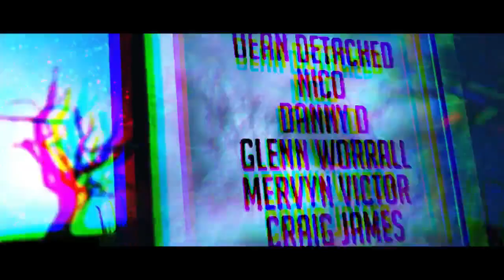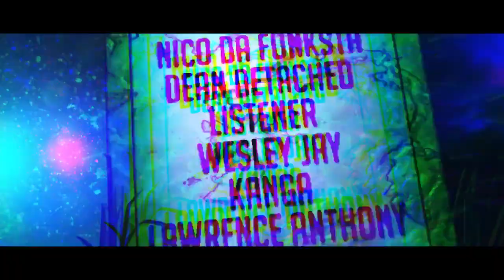Detached & One Love Fancy Dress Halloween Boat Party 28/10/17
After another absolute blinder this summer we now head towards our favourite party of the year.
THE HALLOWEEN FANCY DRESS RAVE UP!! 🎃
These legendary parties are full of fun, frights and of course - the best Oldskool and upfront music and Dj's London has to offer! Every year we say the costumes and make up can't possibly get any better, but every year we are. WRONG!
Check out some photos and vids from previous events to see how our ravers out do themselves year after year!
Prizes awarded for the best costumes on the night.
We are quickly becoming renowned for the best boat party on the thames especially at halloween !
If youhave experienced our parties you will know if you have not yet its time to get involved and get that One love & detached parties experience.
Good vybes all the way !!